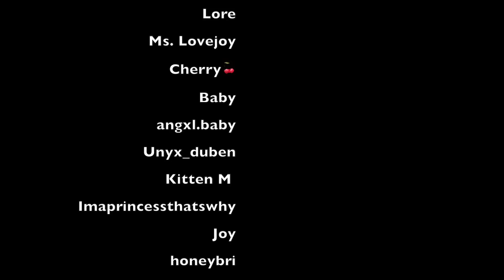ASMR: taking care of my injured girlfriend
you. gotta. wait. two. more. weeks. before. you. can. use. your. crutches.